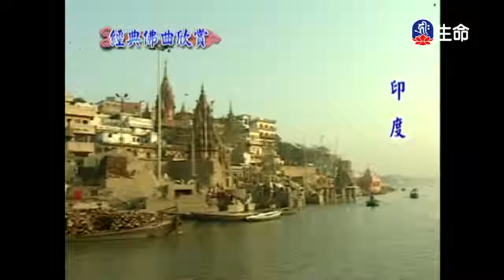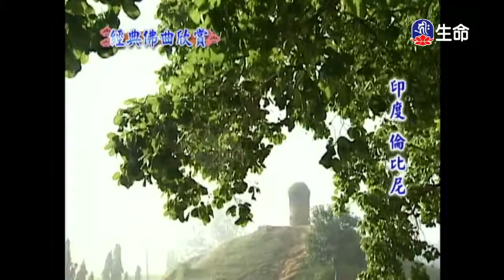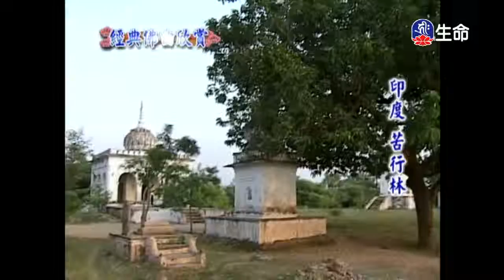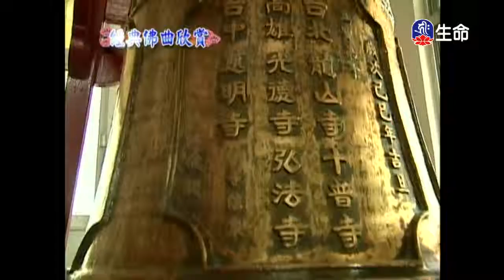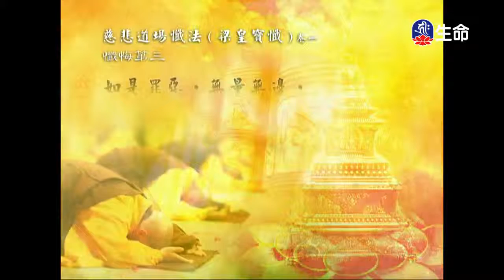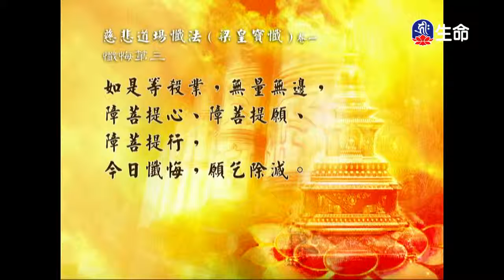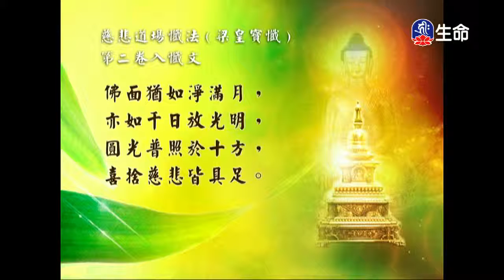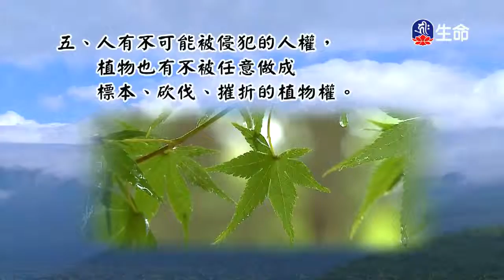慈經(5)、慈悲道場懺法(梁皇寶懺-第3集)_經典佛曲、經典讀誦（lifetv_20171203_04:00）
經典佛曲：「慈經(5)」。
經典讀誦：「慈悲道場懺法(梁皇寶懺-第3集)」。